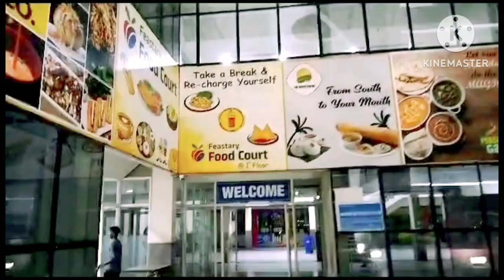आज के ब्लॉक में देखे मैनपुरी का फूड किंग होटल जोकि अखिलेश यादव ने बनवाया देख सकते हैं कितना खूबसूरत